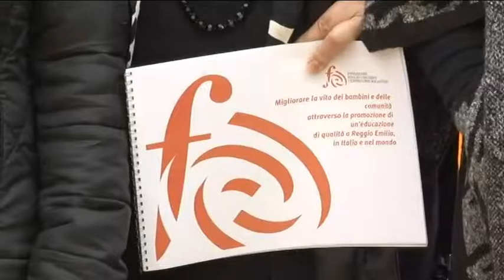Nuovi spazi alla Laeng di Teramo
La scuola dell'infanzia Laeng di Teramo è stata oggetto di un intervento per migliorare la fruizione degli spazi esterni ed interni del plesso scolastico, applicando un modo nuovo di fare architettura per la scuola